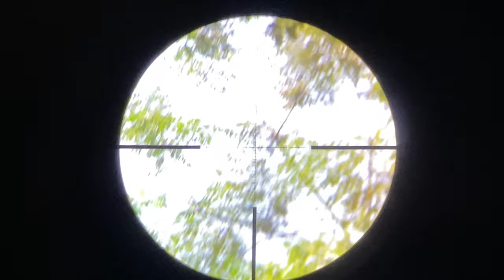ເຂົ້າປ່າຫາອາຫານ|เข้าป่าหาอาหาร EP.2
This video contains the hunting scenes of wild birds and squirrels which may displease those who do not consume wild animals' meat. Please skip it if you do not like this kind of video.
Thank you for liking and subscription to my channel, enjoy the clip!

Cheers,
Fruity Trees